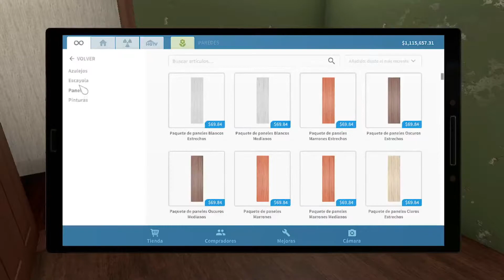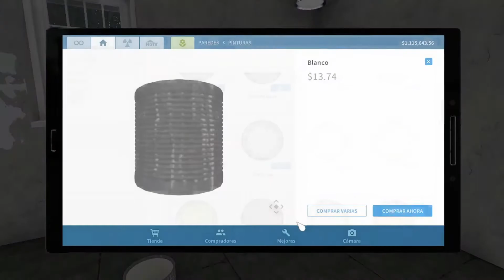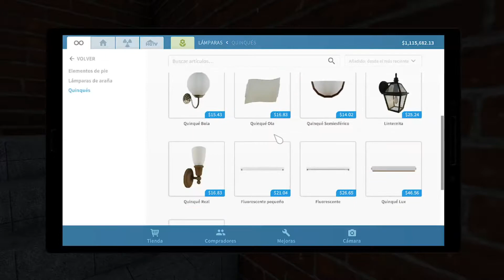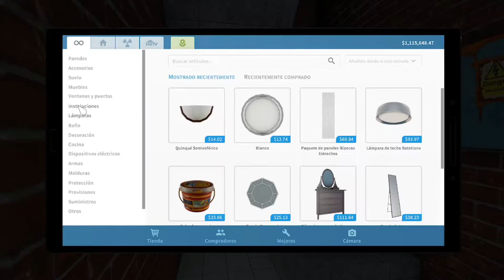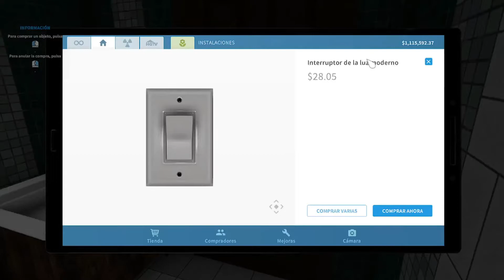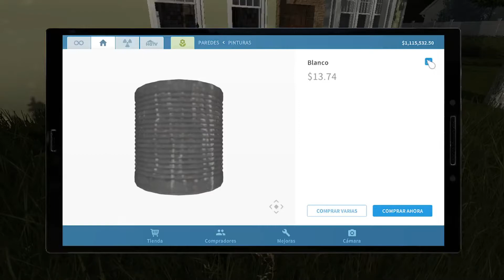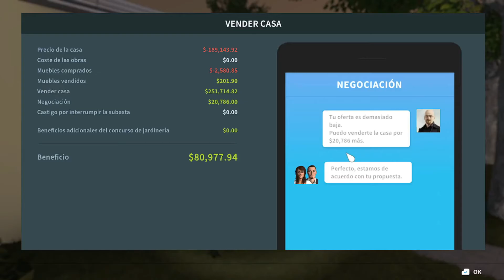House Flipper -CUEVA DE HOMBRES (Parte 2)-Serie de Bienes Raíces #60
¨También los vídeos están en la lista de reproducción
de "House Flipper" para que automáticamente
 termine un VIDEO y empiece otro¨.
💎 Mi setup y recomendados para empezar en Youtube:
💎Windows 10 Pro💎
💎Memoria instalada (RAM): 8,00 GB
💎Procesador: AMD Ryzen 5 2600 Six - Core Processor 3.40 GHz
💎Tipo de sistema: Sistema Operativo de 64 Bits Procesador x64

👑 Conviértete en un Tortugon VIP y obtén beneficios exclusivos 👑 🢂 :
Gracias En Verdad Por su Apoyo!
💎(House Flipper) LA GRAN AVENTURA DE BIENES RAICES ♥